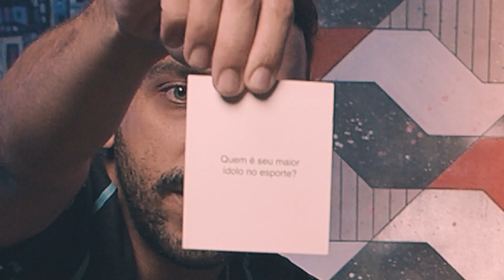MT MC | CAMPEÃO CARIOCA 2020 | 4 ROUND BDA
Salve galera, em 2021 o 4 round esta de volta e agora com novos convidados de outros cenários, teremos convidados do Rap, Funk, Samba e muito mais. O primeiro episódio conta com a presença do campeão estadual do Rio de Janeiro, o MT que veio da Batalha do Coliseu para trocar essa ideia braba com nosso ilustre apresentador Bob 13.
Ficha Técnica:
Apresentador : Bob 13 @bob13oficial
Convidado: MT MC @omtmc
Operador de Câmera: Colosso
Audio: Colosso
Direção: Wesley Lobo
Edição e finalização: Fernando Coelho